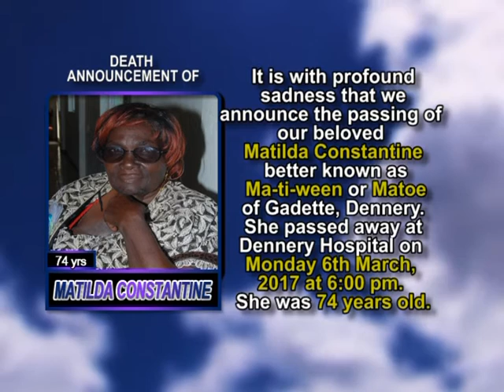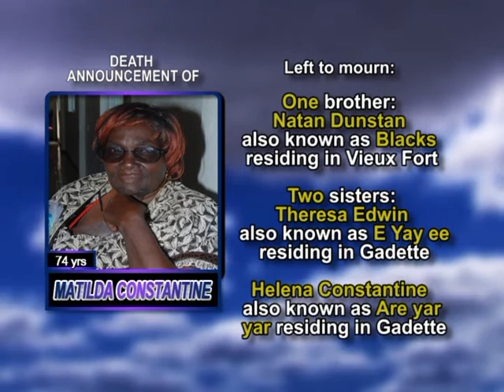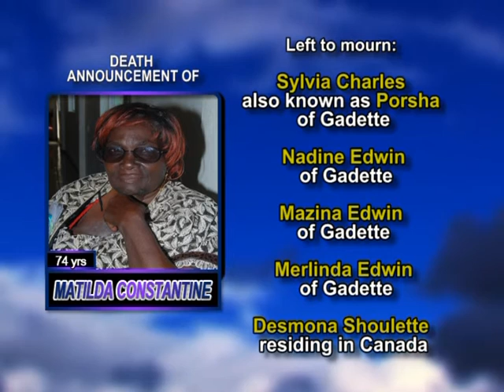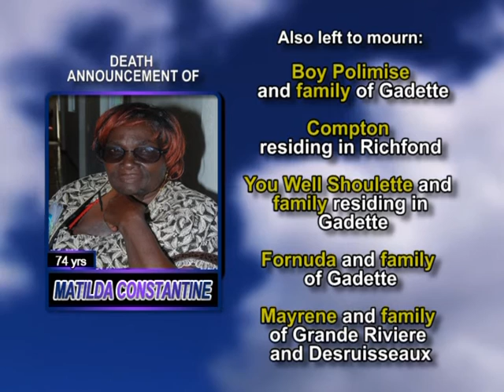Matilda Constantine long 2